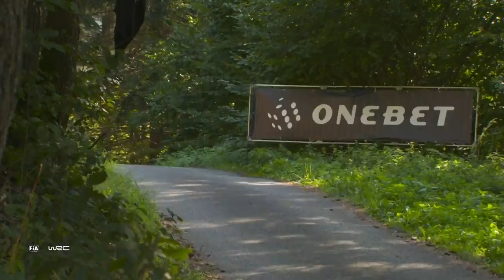WRC - ADAC Rallye Deutschland 2019: HIGHLIGHTS Stages 1-4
ADAC Rallye Deutschland 22 - 25 August 2019

RallyeDeutschland . WRC 2019 World Rally Championship